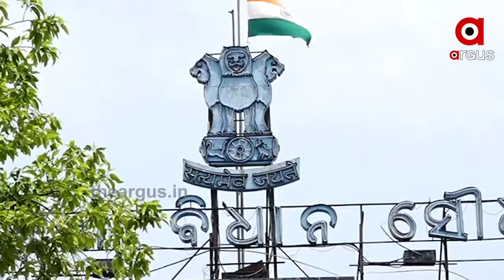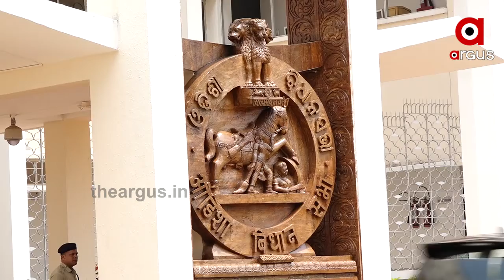ଘୋର ଆର୍ଥିକ ସଙ୍କଟ ଦେଇ ଗତି କରୁଛି ଓଡିଶା ....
ଅର୍ଥନୈତିକ ମାନ୍ଦାବସ୍ଥା ସୁଧାରିବାକୁ ସରକାର ଋଣ କରିବାକୁ ନିଷ୍ପତ୍ତି ନେଇଛନ୍ତି । ଆଗକୁ ଆହୁରି ଭୟଙ୍କର ହୋଇପାରେ କୋରୋନା ସ୍ଥିତି । ଖୋଦ୍ ରାଜ୍ୟ ସରକାର ଏହାକୁ ସ୍ବୀକାର କରିବା ପରେ ବିପର୍ଯ୍ୟସ୍ତ ଅର୍ଥନୀତିକୁ ସୁଧାରିବା ପାଇଁ ଅଣ୍ଟା ଭିଡିଛନ୍ତି ସରକାର .